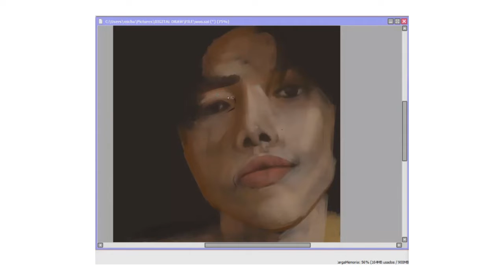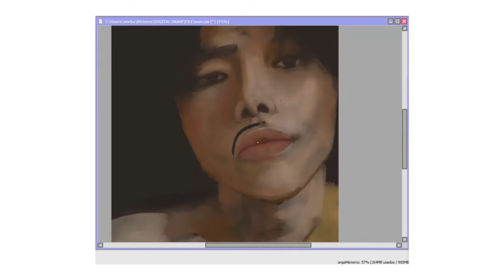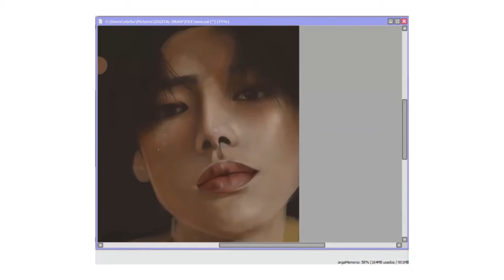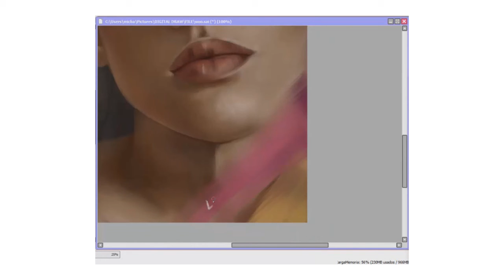Wooyoung (ATEEZ) | Speed drawing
He deserves so much luuuuv!

Support our boy Wooyong and, of course, ATEEZ !💙
We're 1358 people in this channel right now! THANK U, THANK U!!!
*CRY*